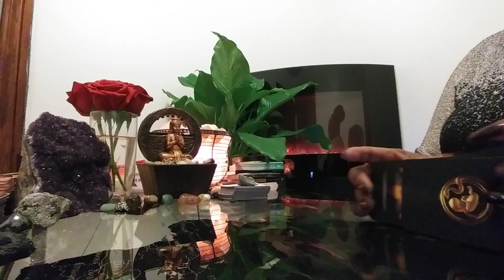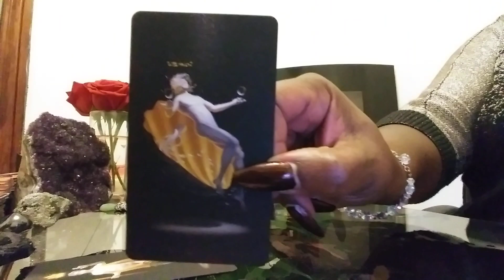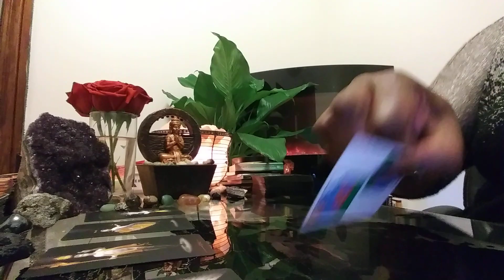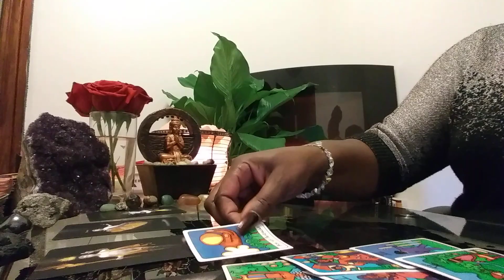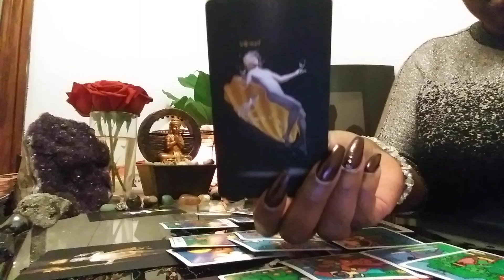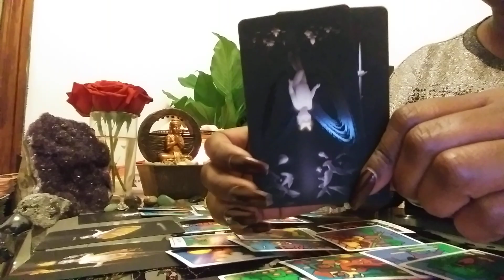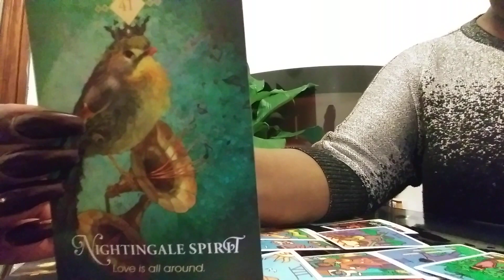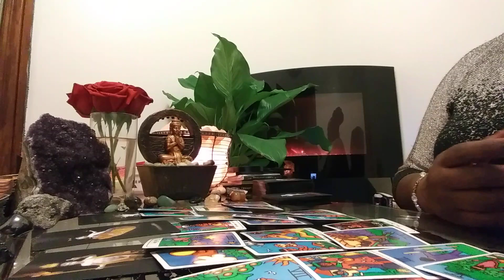PISCES: DEC 15-21: LOVE & MANIPULATION!